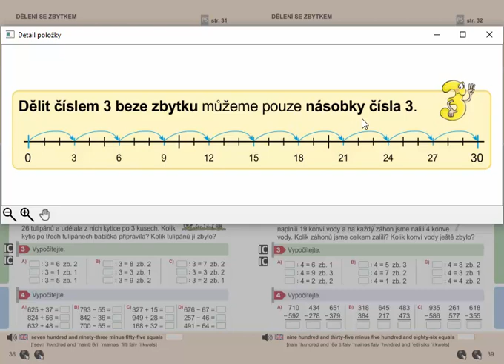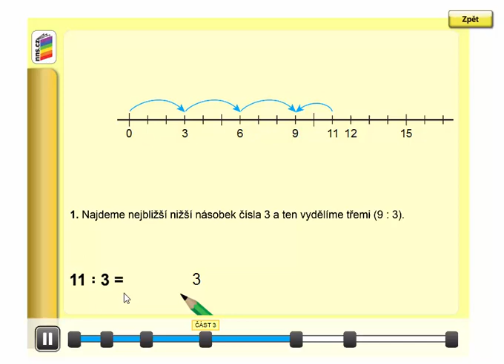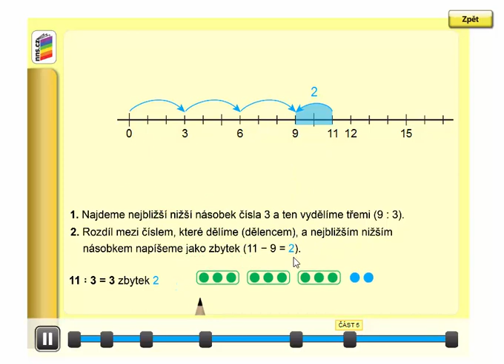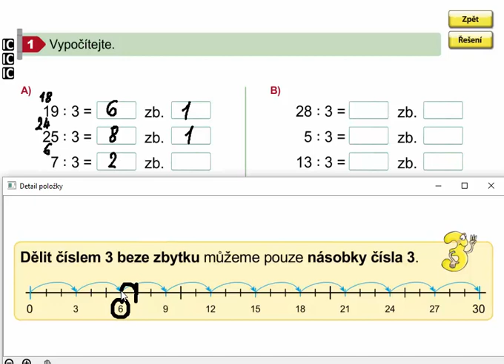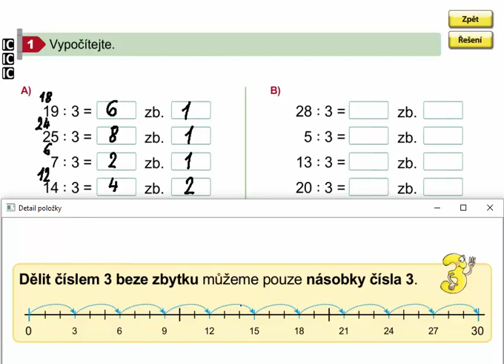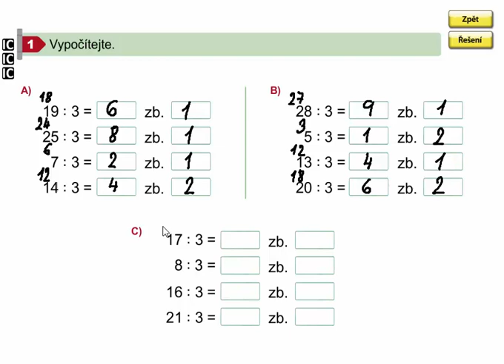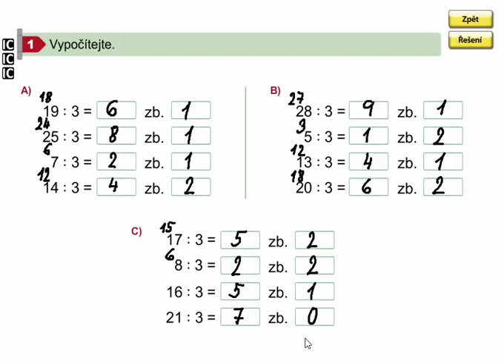Dělení 3 se zbytkem (vyvození), Matýskova matematika 8. díl, str. 38, cv. 1